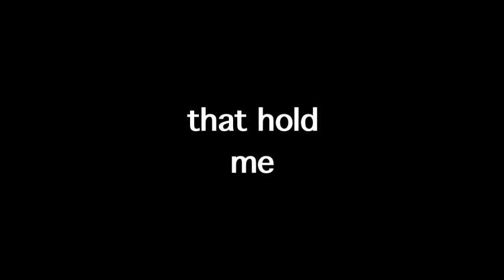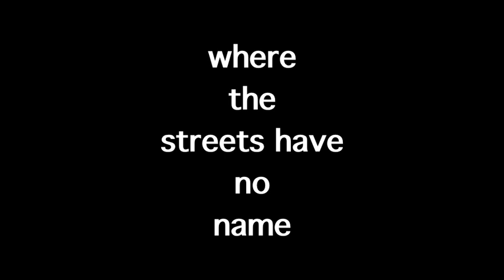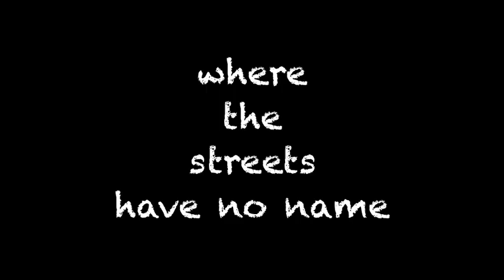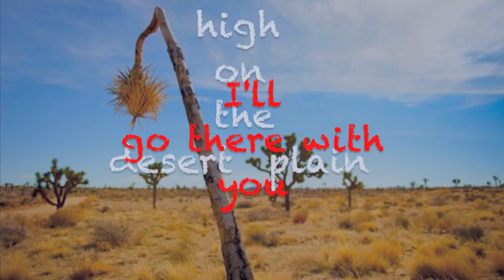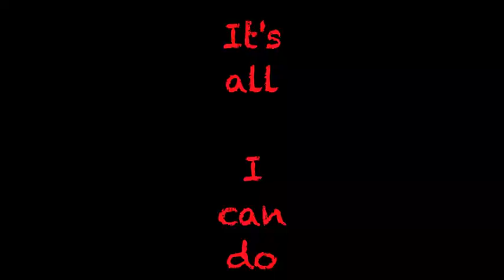Kurt Elling - Where the Streets Have No Name/images - Fletcher Oakes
Elling's magnificent cover of U2's 1987 hit—arr. by guitarist John McLean on KE's 2015 CD, Passion World—unwittingly but brilliantly complements the work of photographer Fletcher Oakes